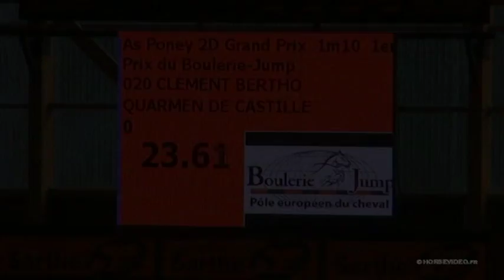QUARMEN DE CASTILLE *** 1ere PLACE *** CLEMENT BERTHO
1ère PLACE
QUARMEN DE CASTILLE
CLEMENT BERTHO